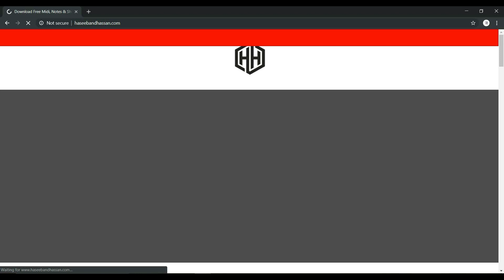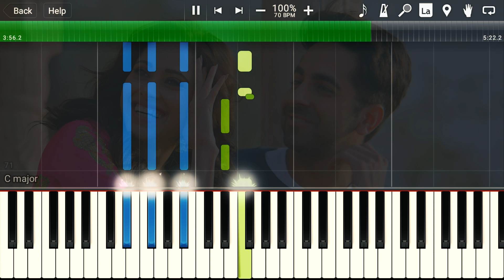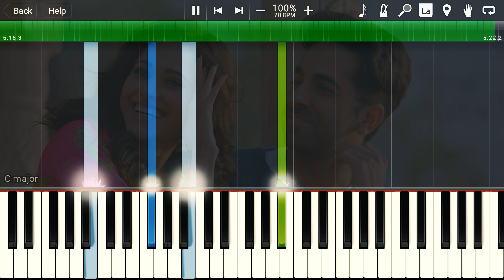Ik Mulaqaat Piano Tutorial | Easy & Slow l Ayushman K, Nusrat B | Download Free Midi | Sheet Music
Ik Mulaqaat Piano Tutorial Slow and Easy.

Learn How to play Ik Mulaqaat Song ( Slow Piano Tutorial | Easy Piano Lesson ) from the Movie Dream Girl featuring Ayushman Khurana and Nusrat Bharosha.

Free Piano Midi File and Sheet Music Piano of Song Ik Mulaqaat & many other songs available

Original Song Credits:

This is simply a Piano Tutorial of Song played by me.
I make Piano Cover & Piano Tutorials of Famous songs just for Learning purpose,which people demands.
No Sound and Visual of original Song used in this video.
Music Companies have complete right if they want this Cover/Tutorial to remove from this Channel.

►Credits
Singers - Meet Bros Ft.Altamash Faridi & Palak Muchhal
Dholak - Raaju Sardar & Mustafa
Tabla - Sanjeev Sen
Song Recorded By- Gautam Chakrabortty, Uddipan Sharma & Saheb Khan @Meet Bros Recording Studio
Mb Management - Shaju Ignatius, Mitasha Paintal